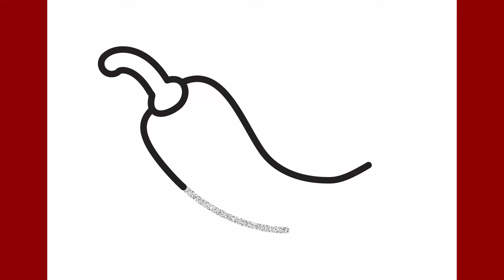Cómo dibujar un chile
Aprende a dibujar un chile paso a paso.